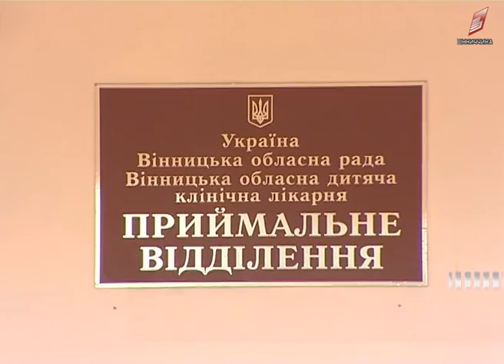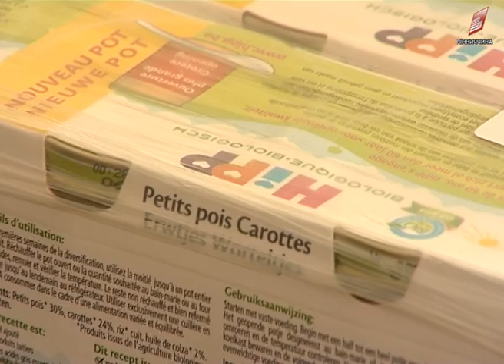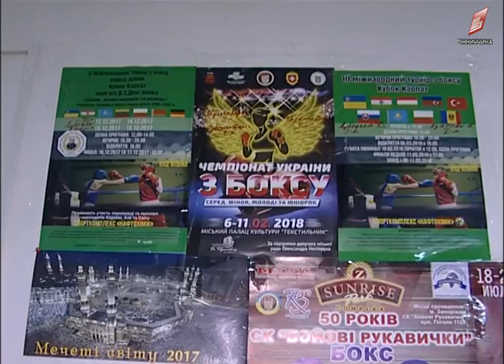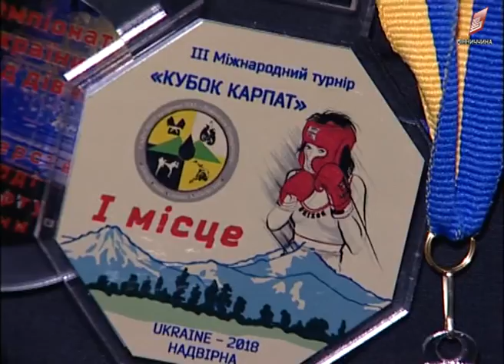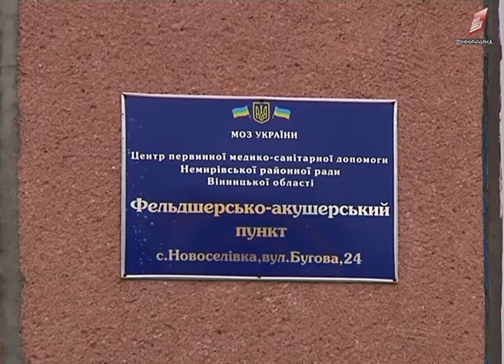Новини Вінниці 04 04 2018